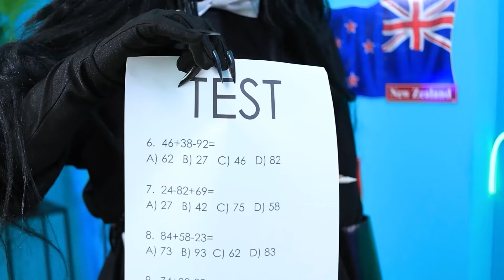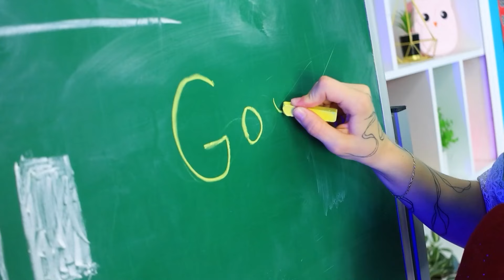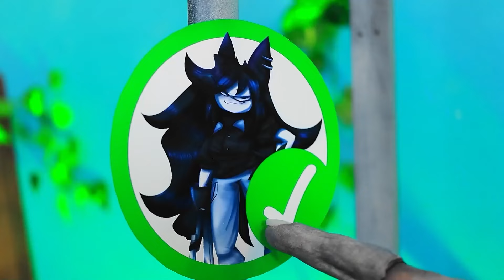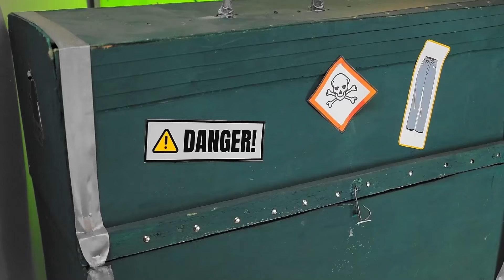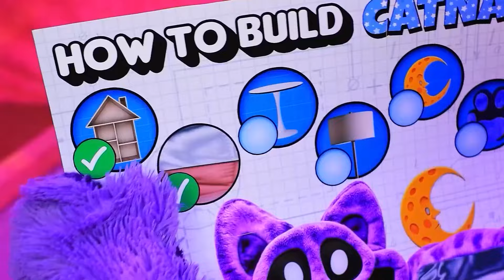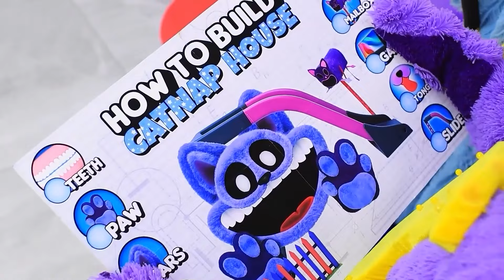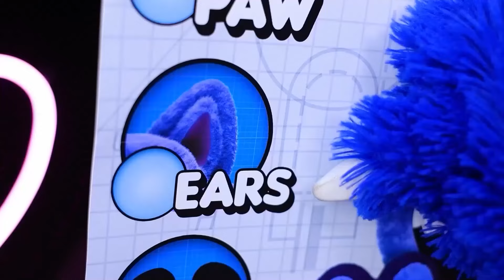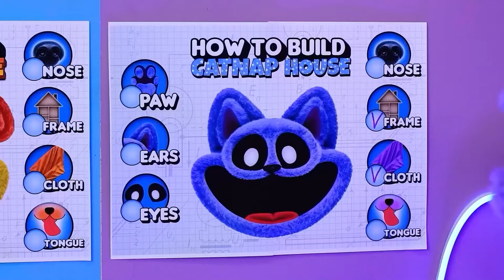Van Nerd naar Miss Delight! Miss Delight heeft een kind! Zwangere Miss Delight!